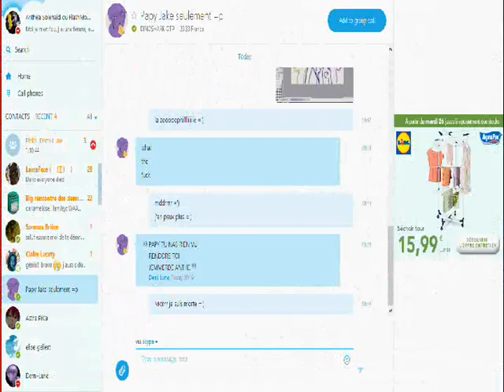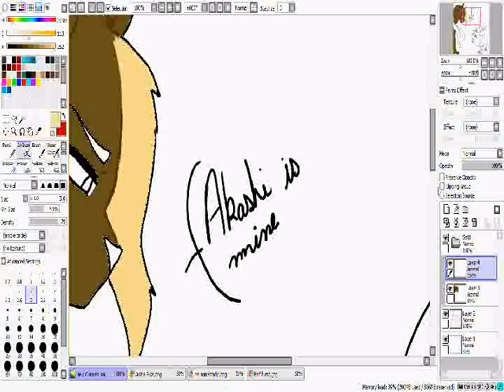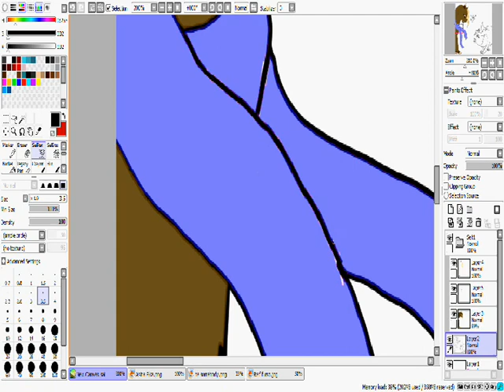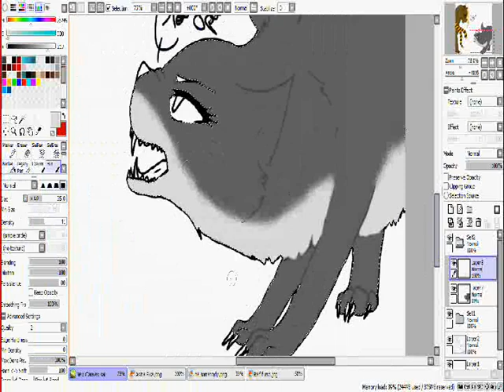Astra Pika Vs FlashMoon [speedpaint]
song: Thousand Foot Krutch- Fly on the wall

I use:
Paint tool sai
Hypercam2
Wmm